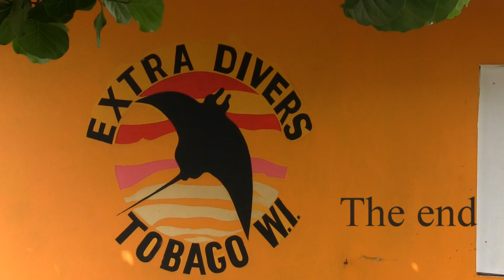Trinidad & Tobago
Diving Trinidad & Tobago